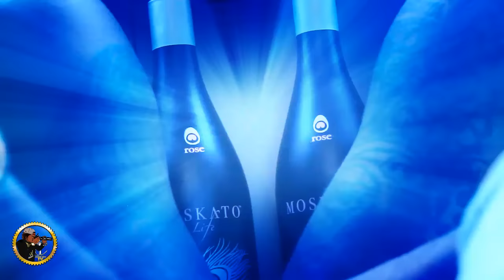Jr Tuffy - Gun Up [Official Viral Video]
Jr Tuffy - Gun Up
Civil War Riddim
Dir by CrossOneTV